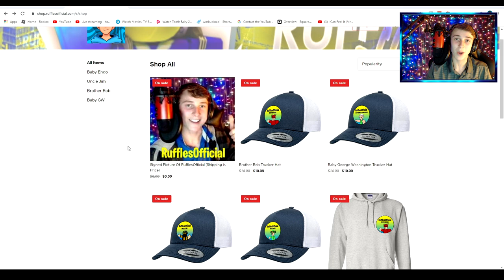FROZEN BODIES FOUND IN THE MOUTAINS! *PARAMEDIC ARRESTED!* ER:LC Liberty County Roleplay